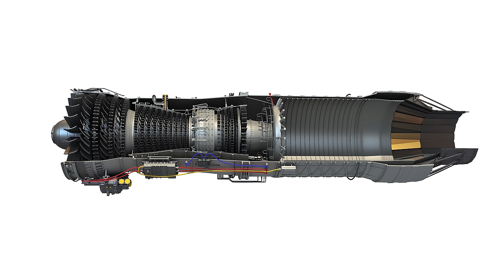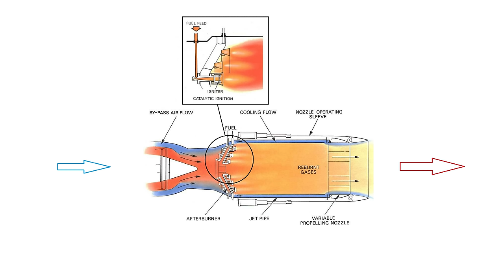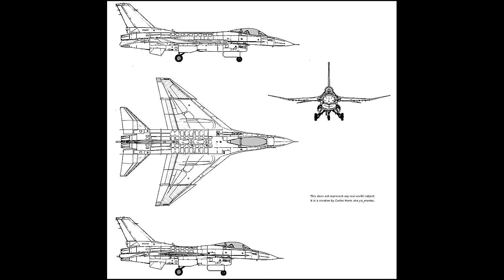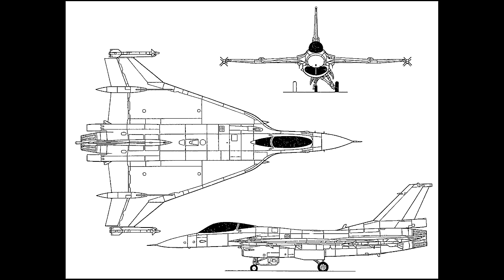F-16 XL Neden Reddedildi?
F-16'nın en üstün özelliklerine sahip varyasyonu olan delta kanatlı F-16 XL hakkında merak ettiğiniz her şey  burada.